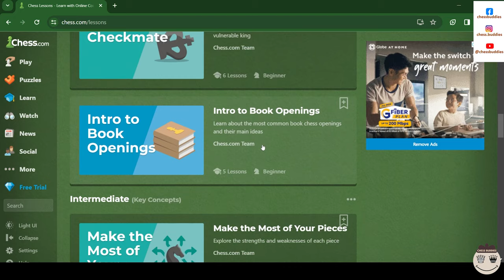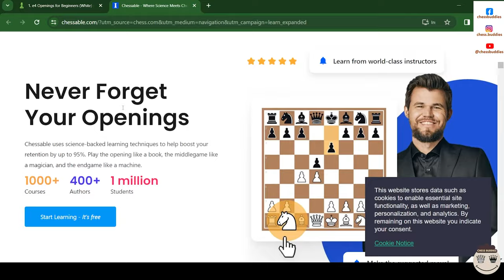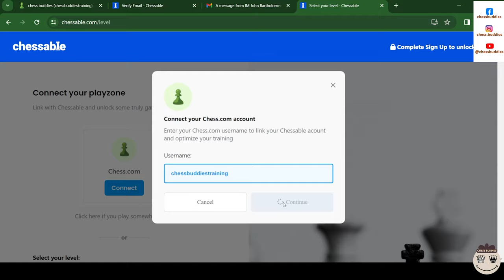CHESS Online: Features in CHESS dot COM